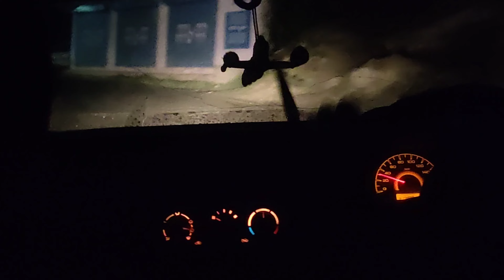ରୁଲୁ ବନ|ଲା କୁକ୍ରା ଶିକାର ହିମାଚଲ୍ ନେ 😂🤘 Sambalpuri vlog ||Himachal tour❤️ Santosh Guru